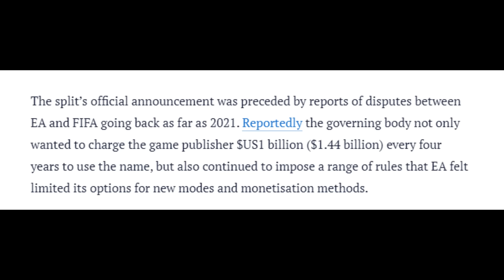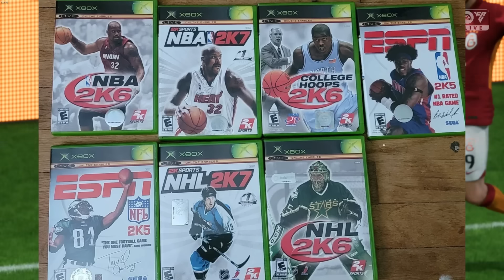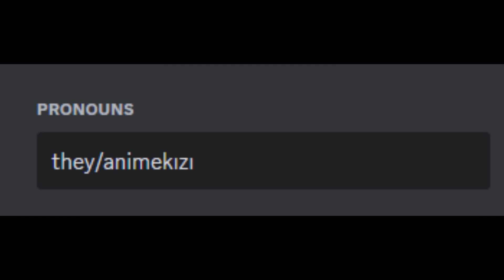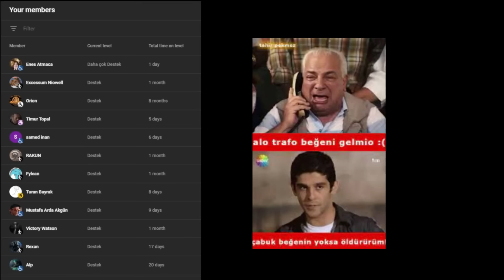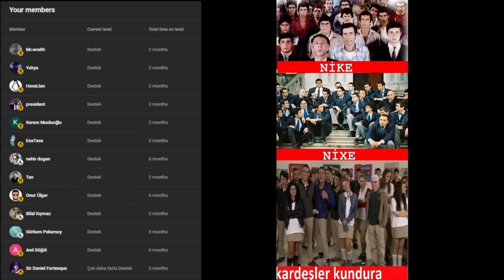Kısaca FC 24